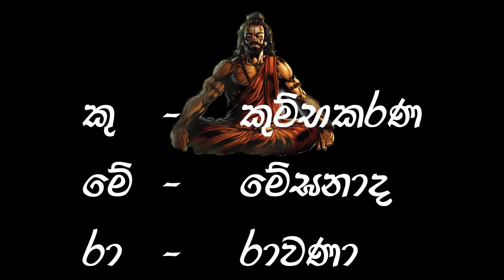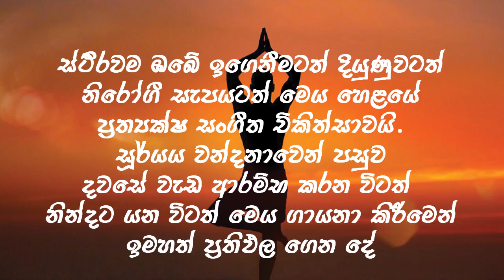දියුණුවට​,,, ඉගෙනීමට, ,,නිරෝගී භාවයට ,,,,, රටේ සෑම ගෙදරක්ම බලන්න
දිනෙන් දින කාර්යයබහුල වන සමාජයේ රෝග පීඩා නිසා මිනිසා බොහෝ දිකට පත් වී ඇත. එනමුත්, මෙම වීඩියෝවෙන් ඔබට කියා දෙන ඵලදායී ඉවසීම සහ ප්‍රතිචාර දැක්වීම හොඳින් පුහුණු වුවහොත් ඔබ ස්ථීර​ වශයෙන්ම ප්‍රීතිමත්, ජයග්‍රාහී පුද්ගලයෙකු වේ.